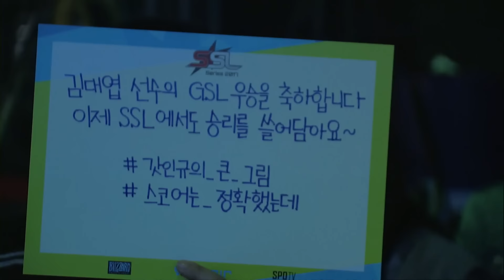[SSL Premier R2] Match2 Maru vs Stats_170327